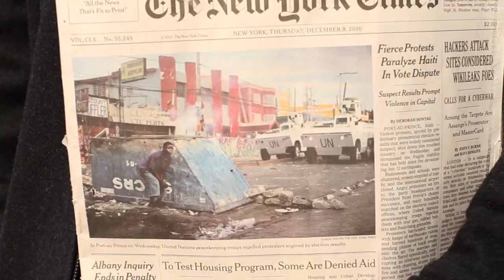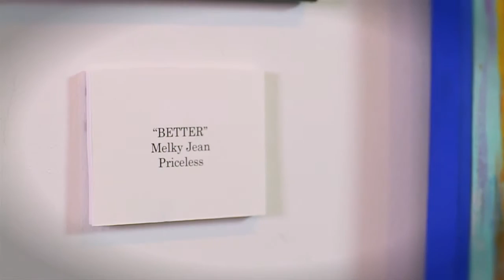MELKY Better (Official Music Video)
Directed by Hezues R
HezuesR.com